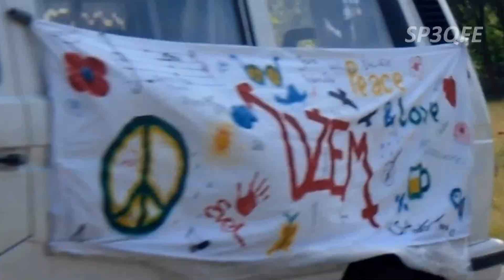Blues Festiwal - Parada motocykli i automobili - Koło 2015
Parada motocykli i starych samochodów w Kole